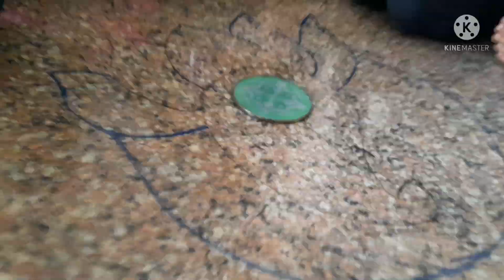Rangoli Timelapse With Friends on Diwali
Hi !! Friends,
Welcome
3d rangoli
     f rangoli arts such as simple rangoli, poster rangoli, portrait rangoli and many more.